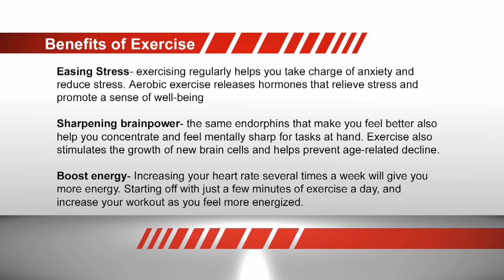Exercise Benefits Health Minute by Ashley Davidson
Feel the need to get in shape?  Ashley Davidson explains why exercise is beneficial.